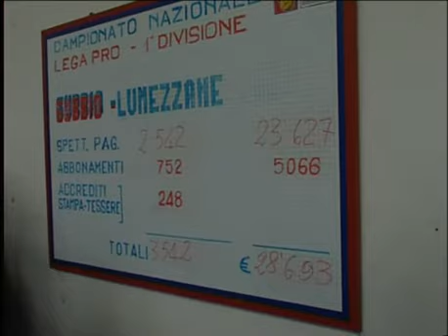Gubbio-Lumezzane 1-0 SPECIALE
Speciale umbriaTV Gubbio-Lumezzane (1-0),Realizzato da Marco Taccucci. servizio,interviste,stand-up...Dal "Pietro Barbetti".Hanno collaborato Mirko Loche, Lisa Malfatto, Francesca Casagrande. marcotacc73 YouTube channel, il canale YouTube di Marco Taccucci (umbriaTV)